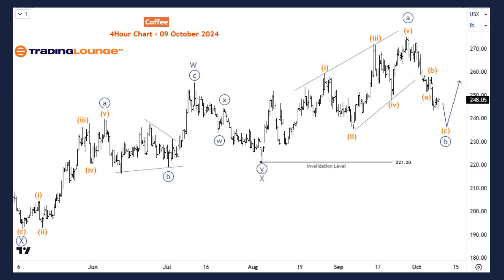Coffee Commodity Elliott Wave Technical Analysis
7 Analysts Over 200 Markets Covered.

Coffee Elliott Wave Analysis
Coffee breached the February 2022 previous high to continue the long-term bullish corrective cycle from May 2019. In the long term, the commodity could reach 317 which is about 28% of the current price level. Thus, buyers might consider buying the dips along this path.

The long-term bullish corrective cycle started in May 2019. Aside from triangles, corrective structures are often subdivided into 3-waves. The first wave ended in February 2022 - cycle degree wave w. A pullback for the cycle degree wave x followed and ended in January 2023. From there, the cycle degree wave y began.

The daily chart captures the wave development of the cycle degree wave y - subdivided into wave ((W))-((X))-((Y)). Wave ((W)) and ((X)) ended already and price is in ((Y)). ALong ((Y)), the price is currently in a pullback for ((b)) of Y of (W) of ((Y)). This summarizes that the upside is still favored for Coffee and prices should make fresh rallies from pullbacks of different degrees.

The H4 chart shows that ((b)) is not yet complete. It’s probably in its 3rd sub-wave i.e. wave (c) of ((b)). While still developing, we are not sure yet how it’s going to end. However, it should finish above 221.2. If the price turns upside and breaches ((a)) high, then the expectation for further rallies from the dip increases significantly.

Technical Analyst : Sanmi Adeagbo

7 Analysts Over 200 Markets Covered.

Charts:
- 50 US Stocks charts, updated weekly. Analyst: Alessio Barreta
- 50 ASX Stocks charts, updated weekly. Analyst: Shane Hua (CEWA-M)
- 20 Global Indices: Weekly and daily charts update. Analyst: Malik Awais

Additional Services:
- Elliott Wave Algorithm: Automatic Elliott Wave counting tool
- Elliott Wave AI: Offers Elliott Wave analysis for our AI modeling
- Software Tools: TradingLevels, Screeners, Portfolios, Charting etc.